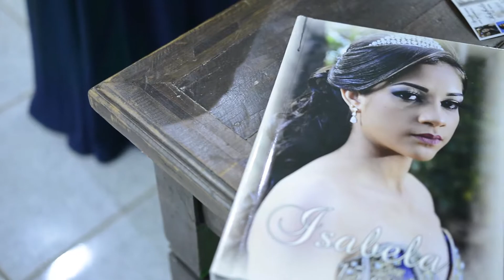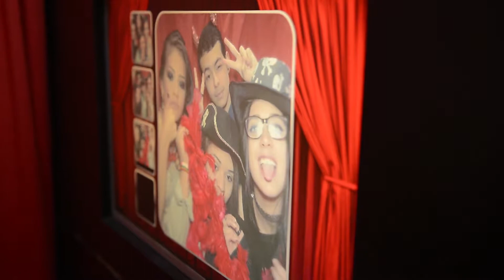Trailer Isabella 15 Anos